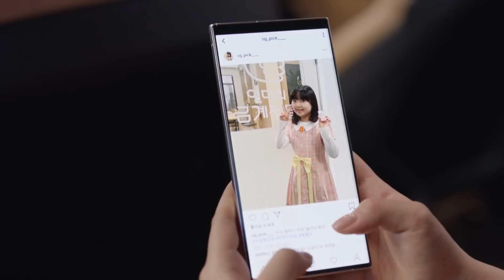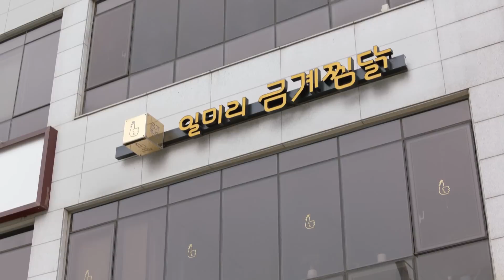Don't trust Jang Sejin. [The Real Has Come! : EP.23-2] | KBS WORLD TV 230617